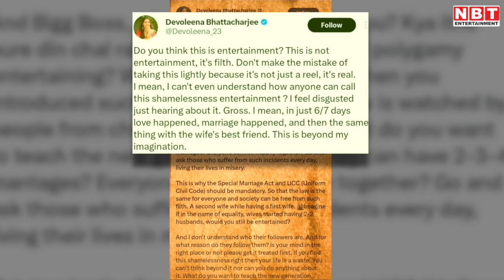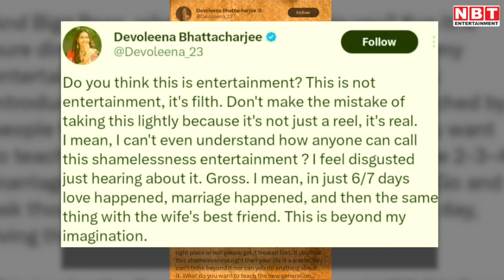Bigg Boss OTT 3 Contestant को Uorfi Javed का Support, दो शादियां करने पर Devoleena ने लताड़ा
'बिग बॉस OTT 3' कंटेस्टेंट अरमान मलिक को उर्फी जावेद का सपोर्ट, दो शादियां करने पर देवोलीना भट्टाचर्जी ने लताड़ा